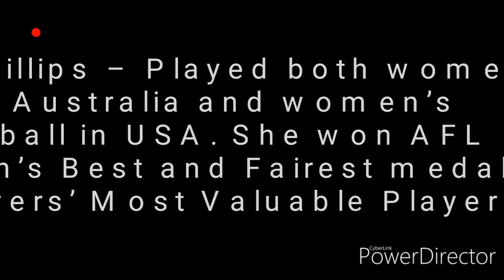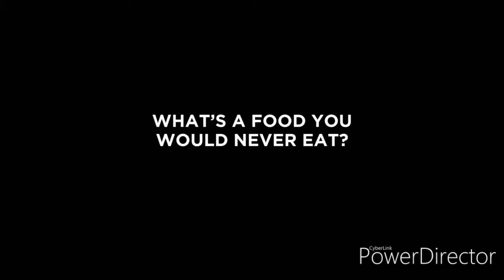Strongest Vegans You've Never Heard Of EP2: Erin Phillips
Erin Phillips is an incredible athlete from Melbourne whose been vegan for the animals for a number of years now. She promotes conscious consumerism on social media and encourages everyone to think about food and clothing choices from the animals perspective. Read more about her athletic achievements below.

From wiki-
Erin Victoria Phillips (born 19 May 1985) is an Australian former professional basketball player, an Australian rules footballer for Adelaide in the AFL Women's (AFLW) competition, and currently Dallas Wings director of player and franchise development.[1][2][3] She has played basketball in Australia's WNBL for the Australian Institute of Sport and the Adelaide Lightning. She has played in the USA's WNBA for Connecticut Sun, Indiana Fever, Phoenix Mercury, Los Angeles Sparks and Dallas Wings. She has also played professionally for European club sides for teams in Israel and Poland. She was a member of the Australia women's national basketball team, winning a silver medal at the 2008 Summer Olympics and a gold medal at the 2006 FIBA World Championship for Women.[4]